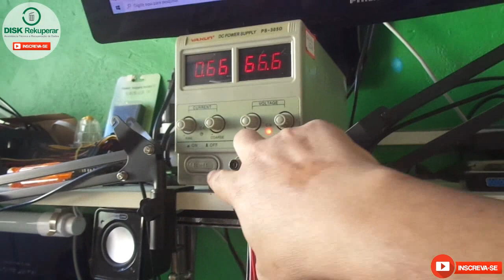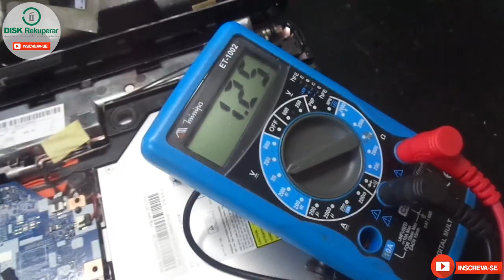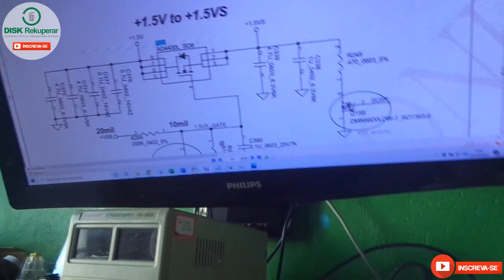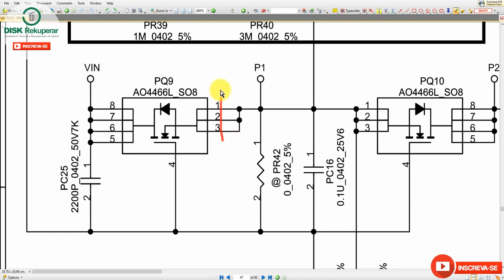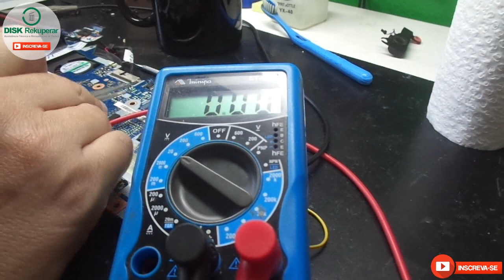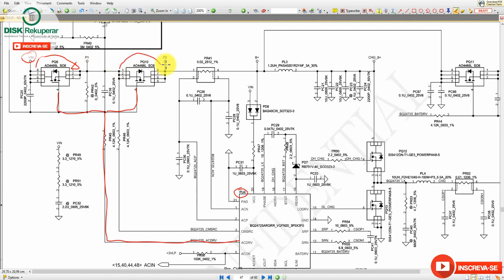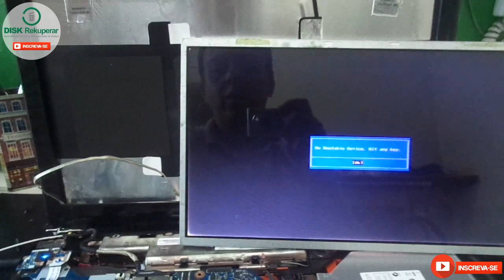Análise com reparo de notebook Acer E1-571 que não liga e nem acende leds. Reparo da Placa 7912-P.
Neste video faço a análise com reparo do notebook Acer E1-571 que não liga e nem acende leds ao ter a fonte plugada.